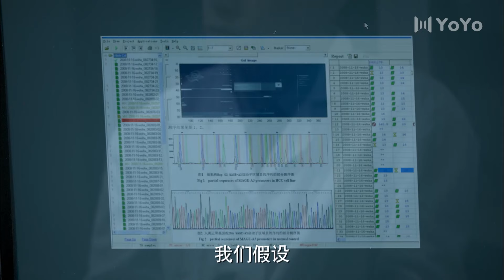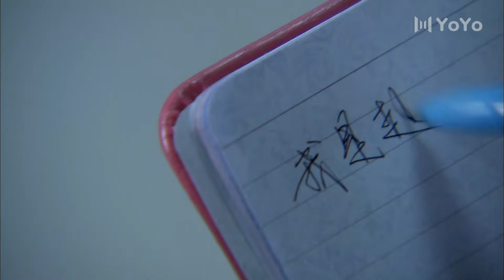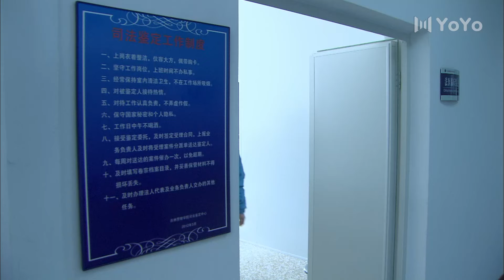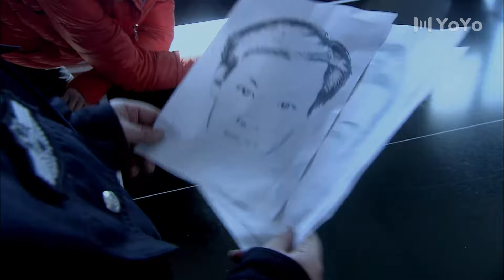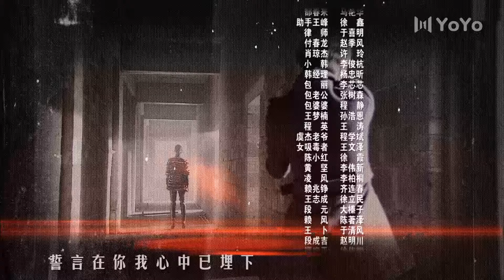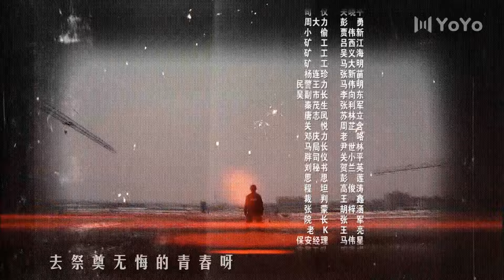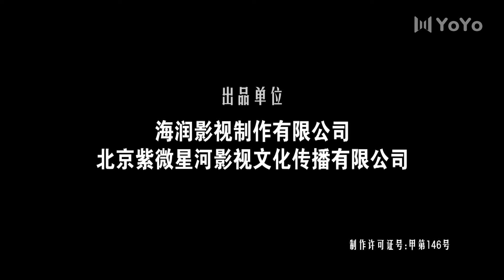【警匪刑侦神剧】Man Hunt 追捕丨 09（黑子、侯梦莎、郭涛、陶洋）海天追缉#零度狙击#刑侦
剧名：追捕
主演：黑子、侯梦莎、郭涛、陶洋
剧情介绍：该剧讲述了“海天追缉”、“零度狙击”、“特战王”、“潜伏凤尾蝶”、“骇客终结者”、“捉影神幡”、“杀手游戏”等一系列传说般的故事。